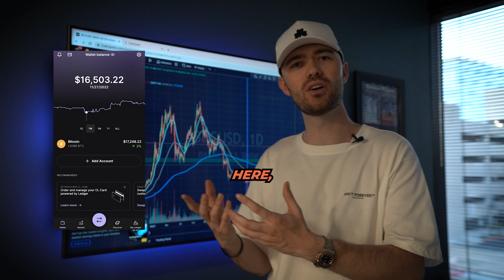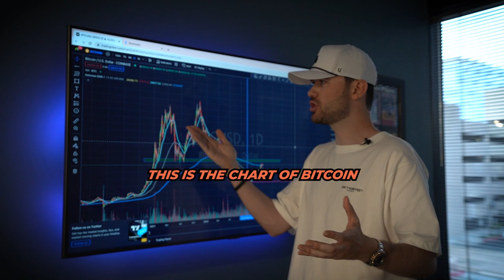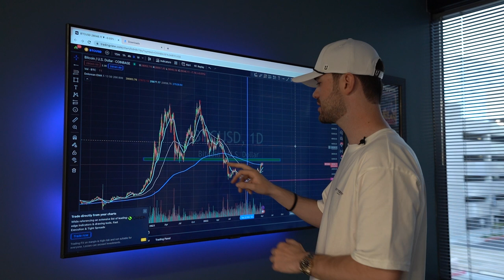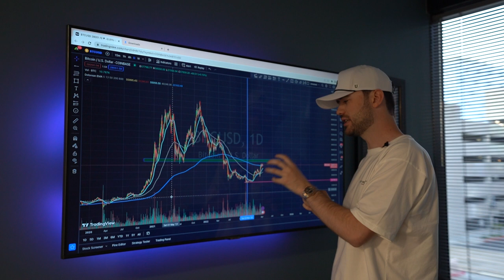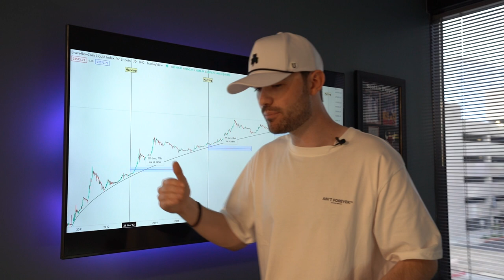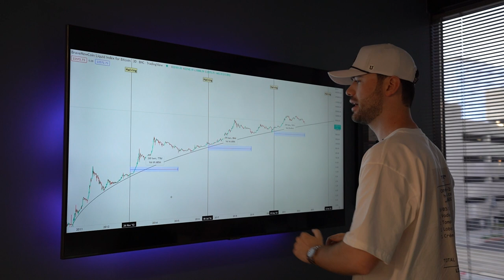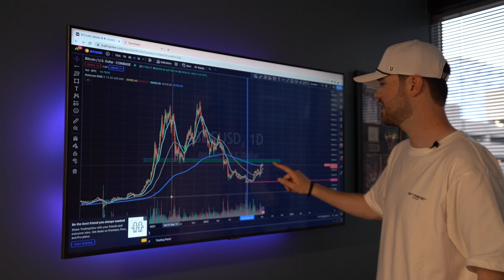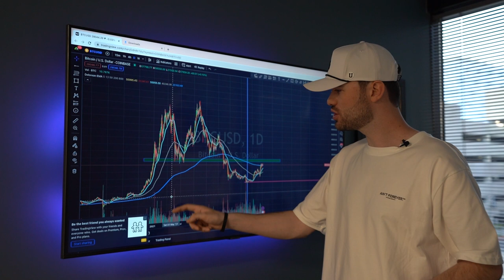2023 Crypto Market Analysis and Forecast! [BITCOIN]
2023 Crypto Market Analysis and Forecast!

Included in this video: Bitcoin Investment Strategy For Beginners,Cryptocurrency Trading Tips For Experts,Bitcoin vs Ethereal Comparison,Cryptocurrency Market Trends Analysis,Cryptocurrency Investment Tips For 2023,Bitcoin,Investing in Bitcoin,Best Bitcoin charts 2023,Crpyto News and Updates 2023,Bitcoin Forecast,Bitcoin Investment,Bitcoin Mining,bitcoin news,bitcoin trading,how to read cryptocurrency charts,crypto chart analysis,crypto news,bitcoin technical analysis